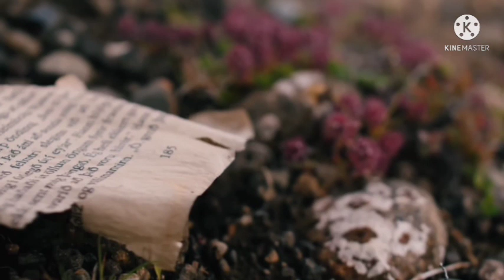Stare Dobre Małżeństwo-Z nim będziesz szczęśliwsza.Cover-Darek Kasi.🎹🎤(2022)